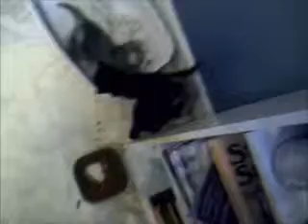Release the Catgrubben!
Thirty days old, and getting a bit more rambunctious.